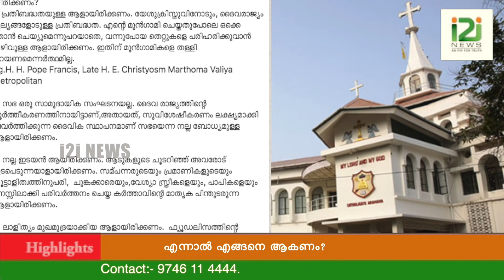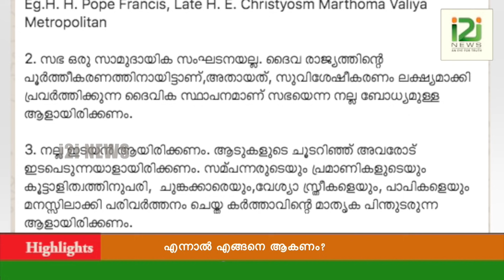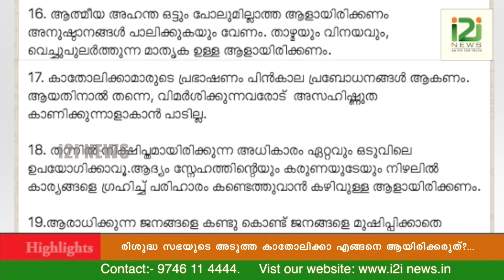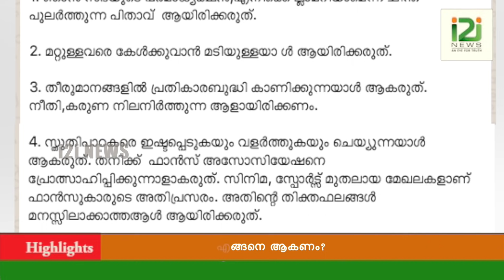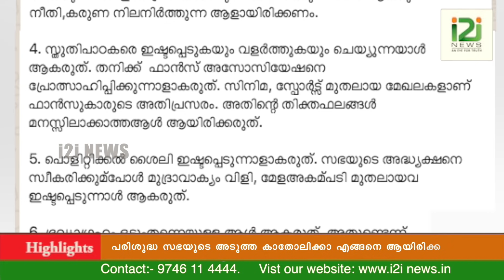Rev.Fr.Dr.O.Thomas|പരിശുദ്ധ സഭയുടെ അടുത്ത കാതോലിക്കാ എങ്ങനെ ആയിരിക്കരുത്? എന്നാൽ എങ്ങനെ ആകണം?